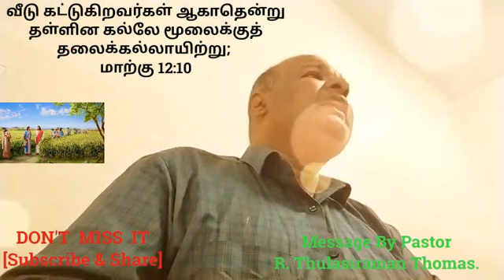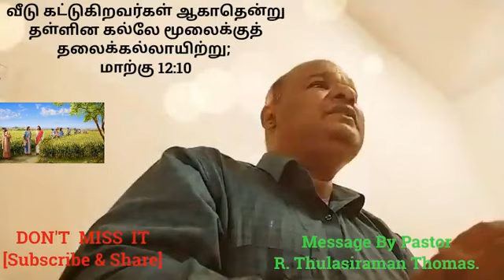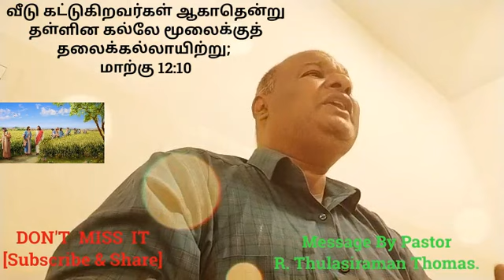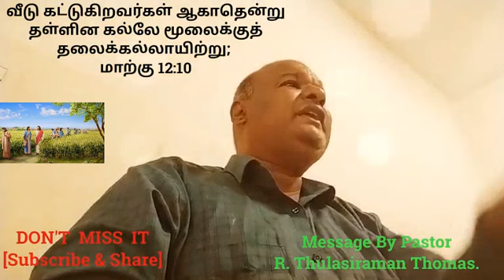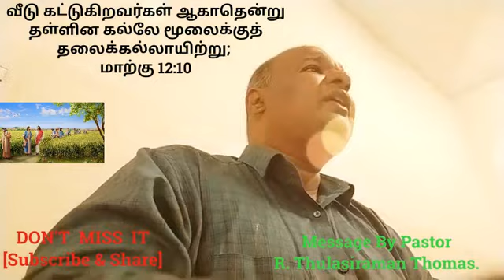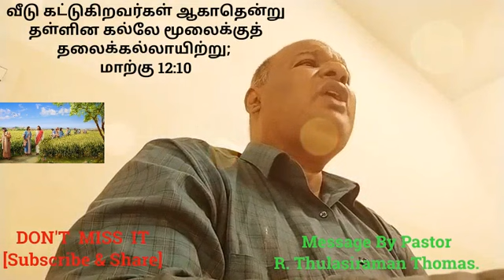...ஆகாதென்று தள்ளின கல்லே...மாற்கு 12:10